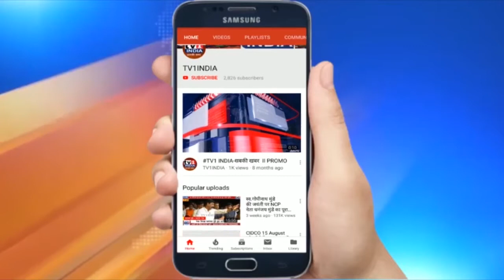India Top 10 | Tv1 India Live | इंडिया टॉप 10 Hindi News Bulettin